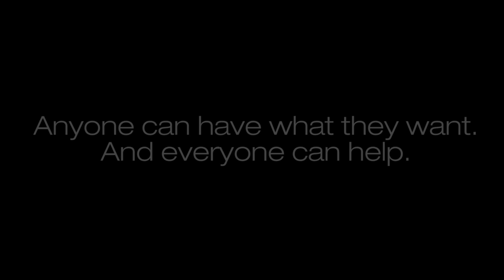Grant Cardone - Inspirational Message to Homeless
Grant Cardone delivers a workshop to a nonprofit organization dedicated to creating a pathway the homeless, unemployed and low-income individuals.  Grant Cardone is working with this group to inspire them to change their conditions and provide them with the resources and support needed to find and retain employment and a way out of their current situation.